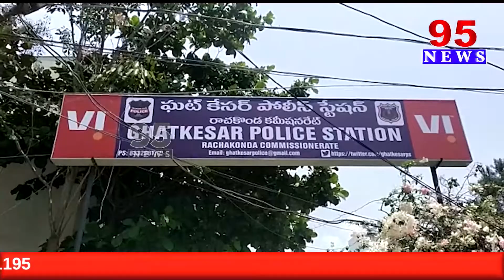మేడ్చల్ జిల్లా ఘట్కేసర్ పోలీస్ స్టేషన్ పరిధిలో పట్టపగలు దొంగల బీభత్సం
95  News is a New age  channel that provides unbiased and comprehensive news and entertainment programs in Both Telugu states and India.

95 News delivers reliable information across all platforms: TV, Internet, and Mobile.